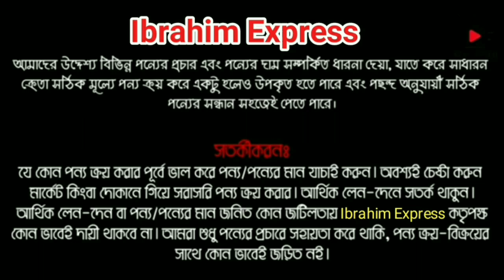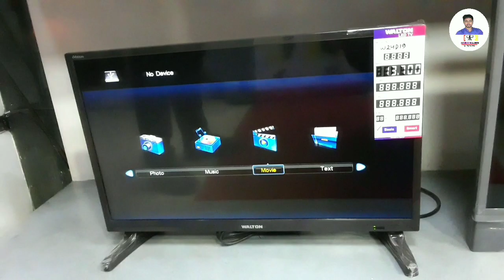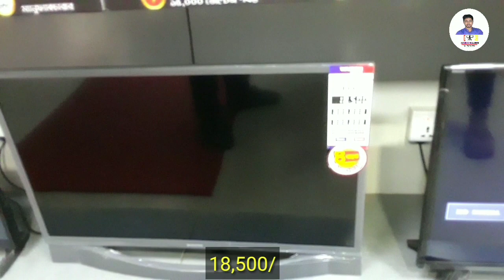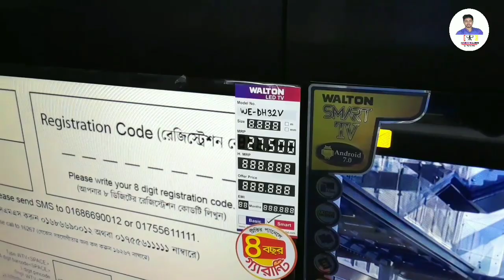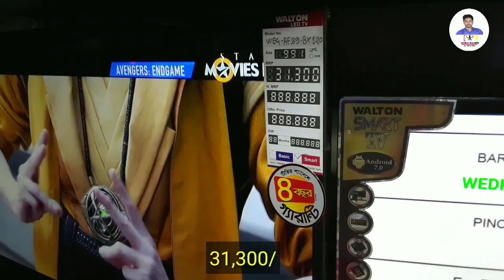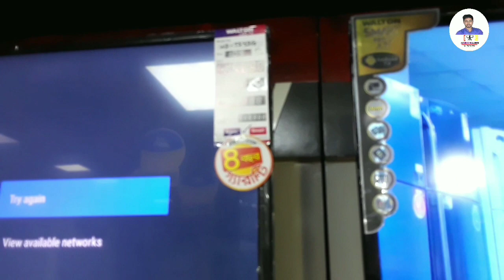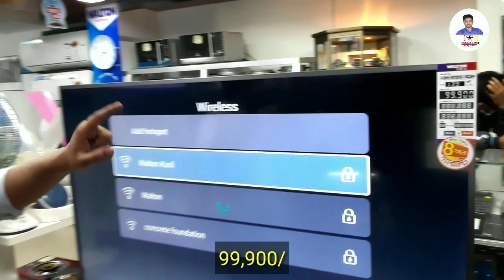Walton Smart LED Tv Price in Bangladesh 2021|২০%থেকে ৫০% পযন্ত ক্যাশব্যাক অফার | IbrahimExpress.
🏘️ Walton Plaza,Kuril Branch
👉  Ka-227,South Kuril,Progoti Sarani, Dhaka-1229                                                                                      📱যোগাযোগঃ 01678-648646

         🎬**সম্পূর্ণ ফ্রীতে ভিডিও করে দিব।**🎬